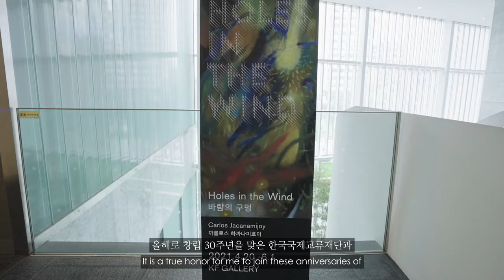[글로벌아츠] KF갤러리 《바람의 구멍》 작가 인사 영상 “Holes in the Wind”, Greetings from the artist Carlos Jacanamijoy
한국국제교류재단 은 주한콜롬비아대사관 과 콜롬비아를 대표하는 세계적인 미술가 까를로스 하까나미호이의 회화전 《바람의 구멍 Holes in the Wind》 을 4월 20일부터 6월 1일까지 서울 KF갤러리 에서 온오프라인으로 개최했습니다. 콜롬비아 보고타의 작업실로부터 한국의 여러분들께 전하는 까를로스 하까나미호이 작가님의 감사 인사를 만나보세요!
전시는 3D VR 전시를 통해 앞으로도 계속해서 관람할 수 있습니다.
From April 20 to June 1, 2021, the Korea Foundation (KF), in collaboration with the Embassy of the Republic of Colombia, held the Holes in the Wind exhibition both in-person at the KF Gallery and virtually via the KF’s website. The exhibition presented for the very first time in Korea the wonderful abstract paintings of world-renowned artist Carlos Jacanamijoy.
Let us hear from the artist, who joined us from his studio in Bogota, Colombia, to express his enormous gratitude to the audiences here in Korea. You can continue to enjoy the exhibition as virtual tour.